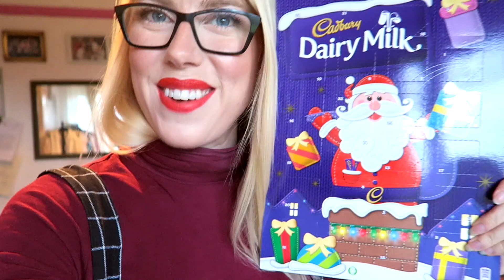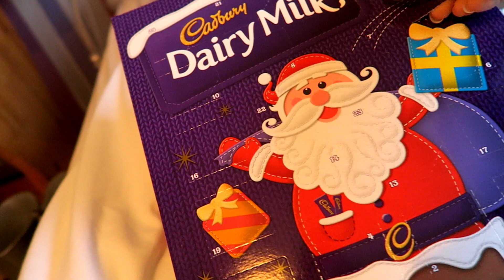VLOGMAS 19 ♡ HOME FOR CHRISMTAS - UNPACKING & ADMIN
↣ Vlog Camera: Canon G7X
↣ Microphone Rode Videomic Pro
↣ Edited in Final Cut Pro or iMovie

I work full time online as a 'Digital Nomad' which means I get to travel the world with my fiance (Ed) and not be tied to living in any specific country. I do Freelance PR, teach courses on Udemy (check out my profile and of course blogging and Youtube.

I created my blog in 2012 when I was living in America. I was thrifting so much that I wanted to start sharing my outfits online and inspiring other people to look in charity shops. Now it's become all about my Digital Nomad journey and what it's like to be a female nomad.

↣ Where's your accent from?
I'm from the South of England but I currently live out of a suitcase travelling all over the world.

↣ Where is your favourite place in the world?
I fell deeply in love with Gili Air when we visited as a paradise getaway, but Chiang Mai is my favourite place to live. Plus of course, there's no place like home (Dorset in England).